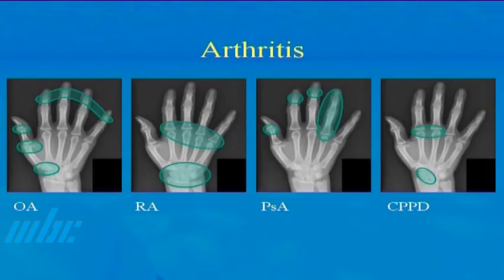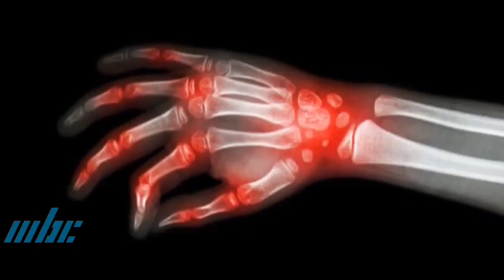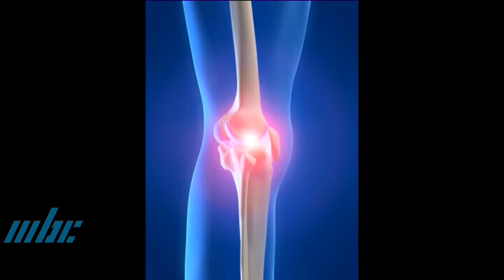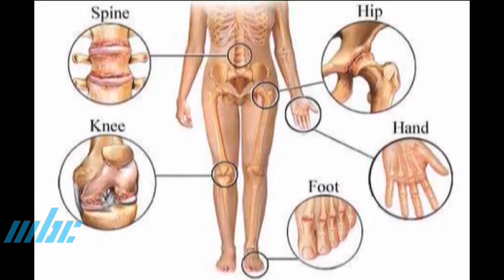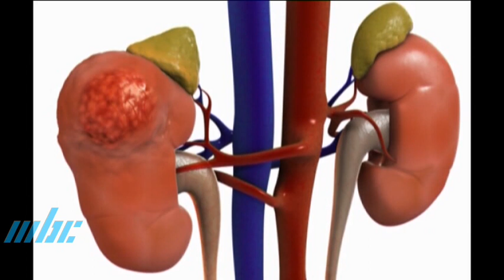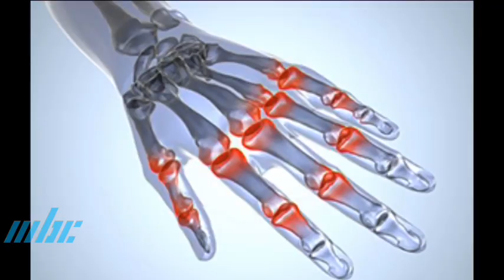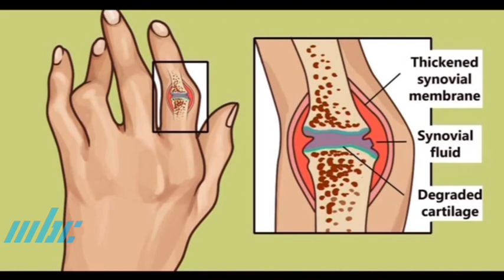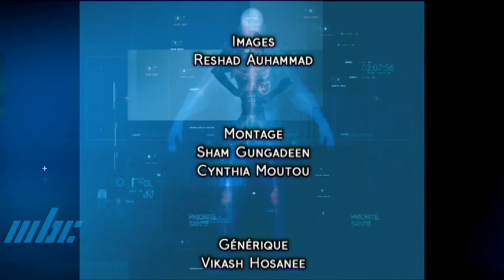Priorité Santé - Arthrite